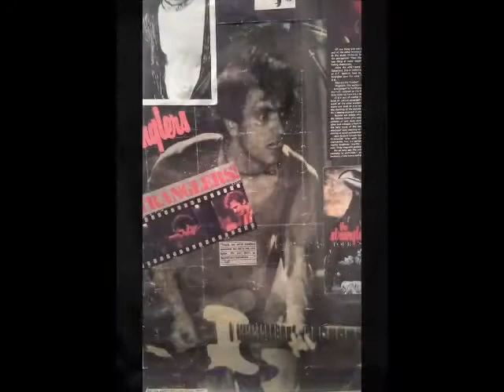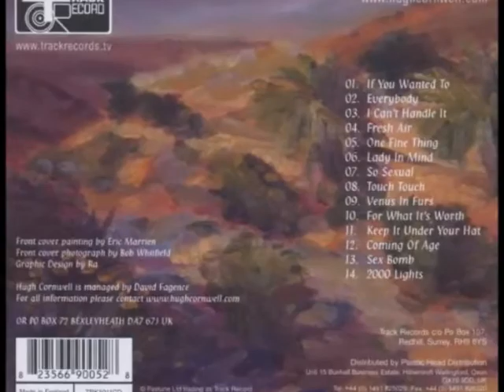2002 . Hugh Cornwell - Coming Of Age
Footprint in the Desert is an album by Hugh Cornwell, released in 2002. This album, Cornwell's second "lost album" compiles rare and unreleased tracks from the mid-1990s that were not part of a record deal. It was recorded in Bath with James Kadsky, who engineered the Wired album.
The same year, Track Records also reissued Cornwell's 1999 album, Mayday, on CD.

Track listing
"If You Wanted To"
"Everybody"
"I Can't Handle It"
"Fresh Air"
"One Fine Thing"
"Lady in Mind"
"So Sexual"
"Touch Touch"
"Venus in Furs"
"For What It's Worth"
"Keep It Under Your Hat"
"Coming of Age"
"Sex Bomb"
"2000 Lights"